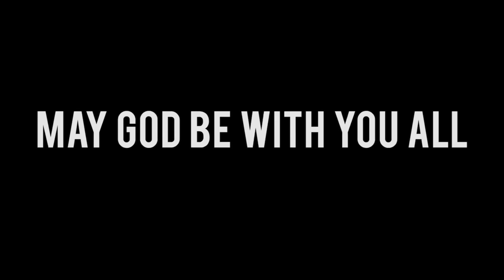The Purge - BECOMING SLAVES! #16 SEASON 2 (Minecraft Roleplay)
The Purge - BECOMING SLAVES! #16 SEASON 2 (Minecraft Roleplay) w/ TheFearRaiser
As our heroes end up becoming slaves by the hands of Acid, Jordan does his best to try and talk to Daisy to understand why she fell in love with him. However things begin to get darker then originally thought.

► Merchandise!